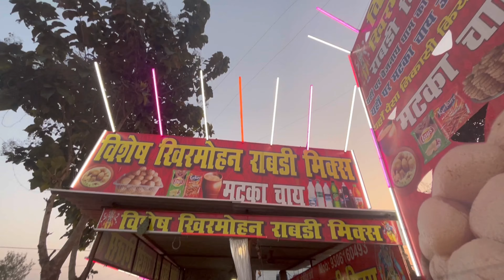Ghati Drive || ￼ ￼ Marte, Marte Bache, Champaran Ghat || Robin tralla vlogs